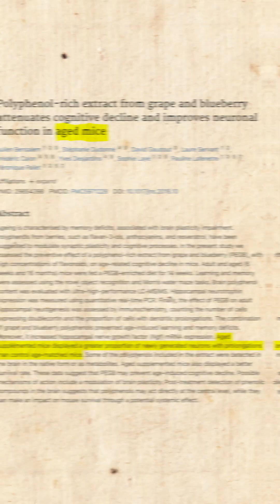Part 4 Diary of CEO Neuroscientist Spreads BAD Misinformation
Dairy of a CEO neuroscientists Dr. Tara Swart makes the claim that consuming more dark skinned foods is the second best thing we can do to improve neurogenesis in the brain. I believe the evidence does not support this. Steven Bartlett seems very confused and taken aback by the claim but doesn't really question her on it.